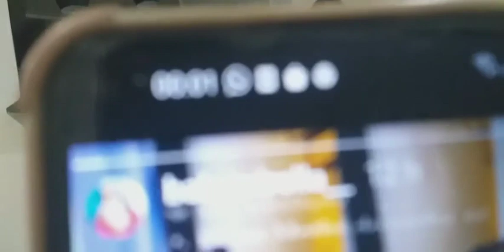Minha parceira de treino perfeita.